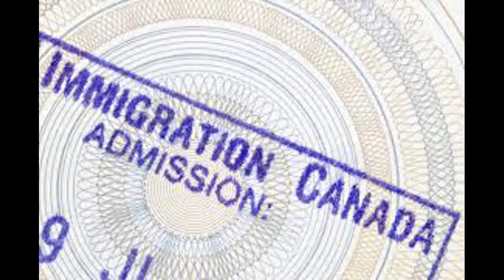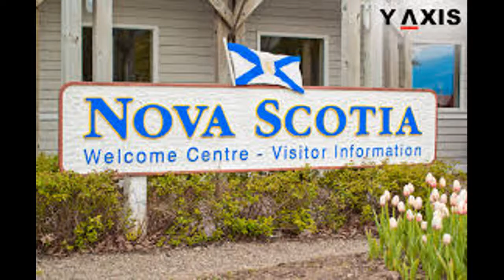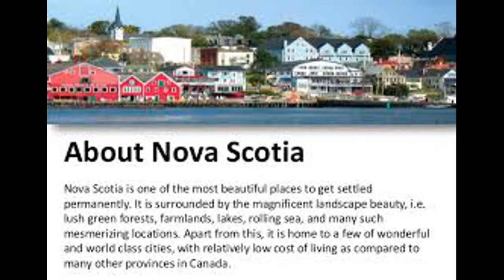canada student visa updates with aj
Canada VFS New Important Updates | Study In Canada Student Visa Jan Intake 2021 | International

According to the latest updates provided by Immigration, Refugees and Citizenship Canada (IRCC), the work and study permits are being sent by mail

Study and work permit applicants who have obtained their approval letters now does not have to go to the border to activate their permits.
Studying abroad may be one of the most beneficial experiences for a college student. By studying abroad, students have the opportunity to study in a foreign nation and take in the allure and culture of a new land.